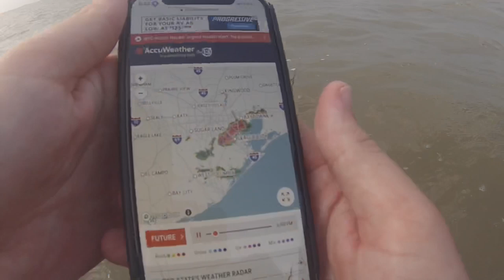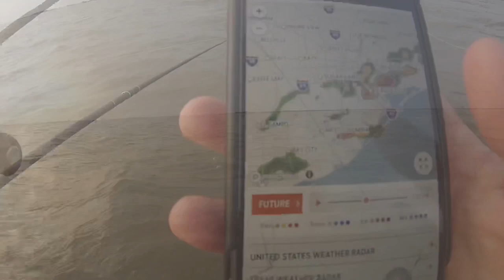Catching Speckled Trout (Catch and Cook)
Today our trip got cut short due to a storm, but managed to get one.